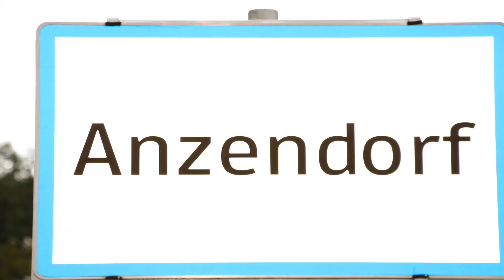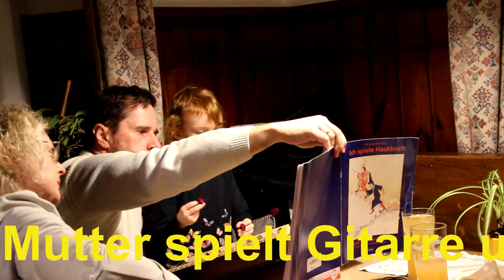20240221 Anzendorf Musiabend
Wieder einmal ein Musiabend in Anzendorf  im Gasthof Jäger, dieses mal  mit zwei Nachwuchstalenten.